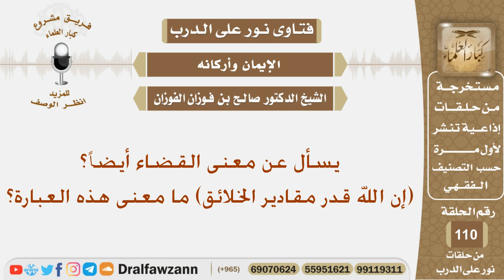ما معنى القضاء؟ الشيخ صالح بن فوزان الفوزان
نص السؤال:
يسأل عن معنى القضاء أيضاً؟
(إن الله قدر مقادير الخلائق) ما معنى هذه العبارة؟
السيرة الذاتية :
للاشتراك في قناة الشيخ صالح الفوزان

رئيس الفريق
لمشروع كبار العلماء